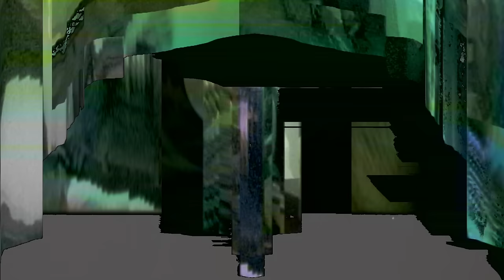Luca Yupanqui - V4.3 pt. 2 (Official Music Video)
From 'Sounds of the Unborn'

Video directed by Victoria Keddie.

Sounds of the Unborn was made with biosonic MIDI technology, which translated Luca’s in utero movements into sound. With the help of her parents, Psychic Ills bassist Elizabeth Hart and Lee Scratch Perry collaborator Iván Diaz Mathé, Luca’s prenatal essence was captured in audio. They designed a ritual, a kind of joint meditation for the three of them, with the MIDI devices hooked to Elizabeth’s stomach, transcribing its vibrations into Iván’s synthesizers. They let the free-form meditations flow without much interference, just falling deeper into trance and feeling the unity. After five hour-long sessions, the shape of an album began to emerge. Elizabeth and Iván then edited and mixed the results of the sessions, respecting the sounds as they were produced, trying to intervene as little as possible, allowing Luca’s message to exist in its raw form.

Iván Diaz Mathé explains their new video for first track "V4.3 pt.2"
"We did some Super 8 footage during the recording sessions and later we teamed up with artist Victoria Keddie because we love her approach an aesthetic. She processed the film with analog gear and created a visual trip that summarizes what we felt while creating this album."